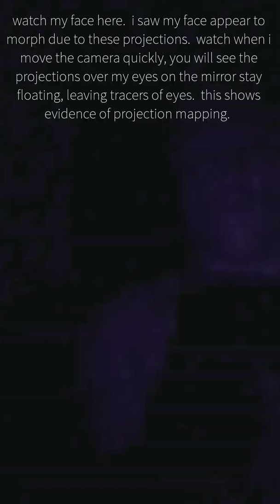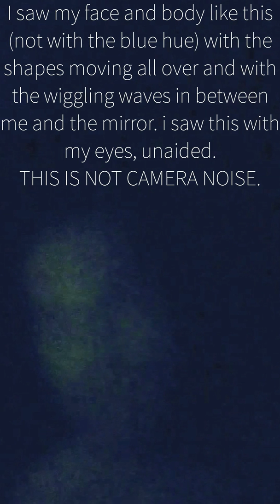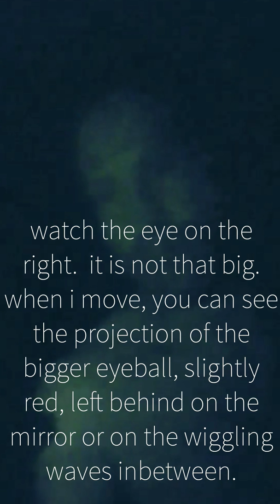20190208_055836 - 1 (enhanced) 🌟🌟🌟🌟🌟 Woodspring - reflection in mirror morphs via projections